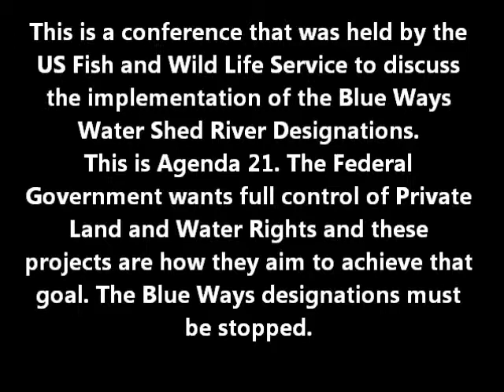Agenda 21 in full force: Blue Ways Designation, Protect your property Rights from the Government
This is a video of a conference that was held by the US Fish and Wild Life Service with it's primary focus being on the new Blue Ways designation programs that were implemented by former Director of the Dept. of the Interior Salazar.

This is Agenda 21 at work and in your face. Under these Blue Ways designations the Federal Government seeks to have full and total control of not only the water in our nation's river systems but all the land that lays within the watershed of those rivers.

This must be stopped. Period. Control the land and the water and you will easily control the people. This will have far reaching affects on property owners that farm and do business in these areas. The government is ready to unleash a swarm of agents to eat our your substance should you allow yourselves to become a part of this system. We fought the Blue Way designation here in the White River Watershed and have won a temporary victory. This whole program needs to be dismantled.